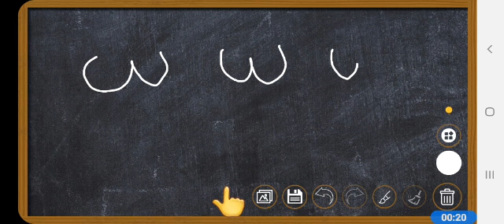അക്ഷരം ധ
Video from